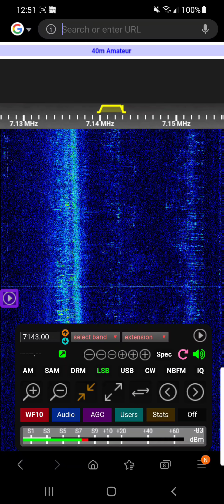HAM FROM SOUTH AFRICA ON THE MACHILITE DSP SDR RECEIVER 9-5-2021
WILLIAM (BILL) ZS6CCY  FROM VAALWATER, SOUTH AFRICA AND HEARD ON THE MACHILITE DSP SDR RECEIVER.